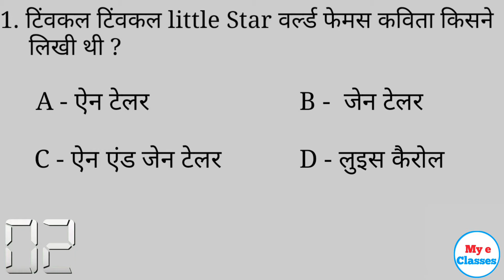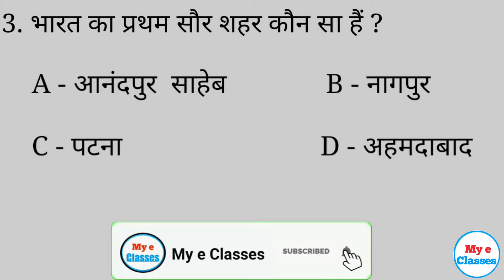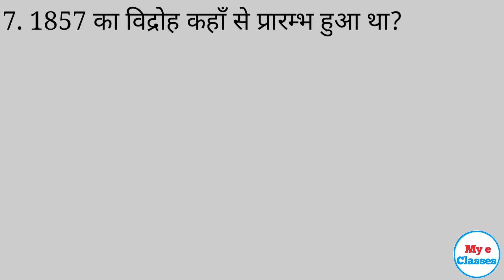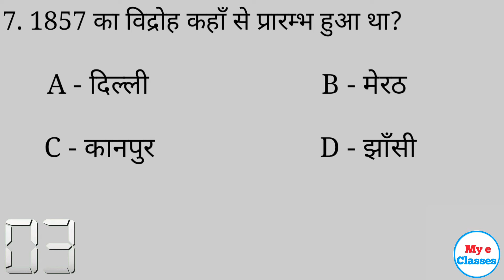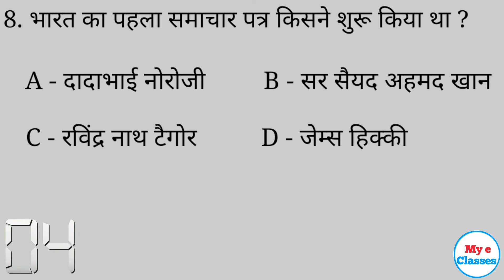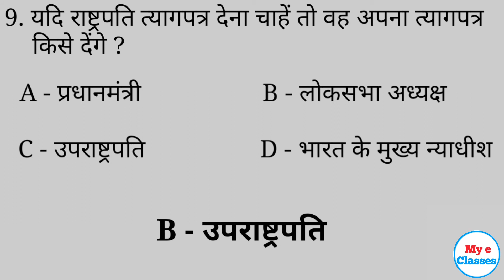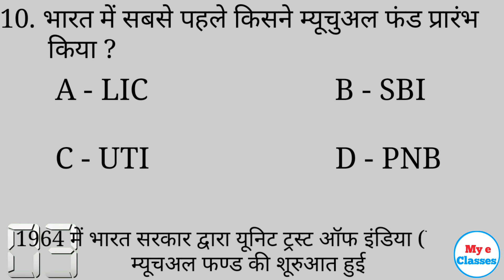GK QUESTIONS AND ANSWERS IN HINDI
Follow  करे instagram पर और डेली दो से तीन gk ओर current affairs question से अपडेट रहें।

टेलीग्राम पर फ्री PDF पाने के लिए लिंक को फॉलो कीजिए
सभी GK और करंट अफेयर के PDF

Hi
    Hello dosto namskar 🙏 welcome to my e classes youtube channel .

Video me aapko aapke liye  best knowledge milegi vo questions milege jo aapke competition exam paper ke liye bhaut jaruri hai.

Dosto is channel me aapko current affairs & general knowledge Science gk tricks ke most important questions milege jo aapko aapke career ke her level par help krege

              My e classes thoughts
            Little read. strong read